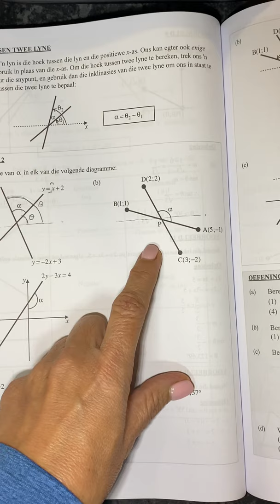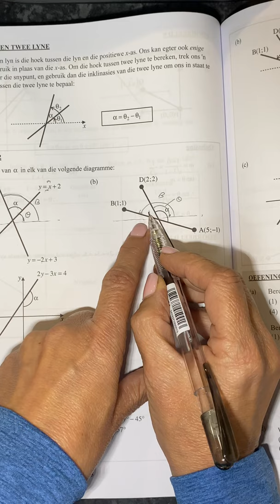Gr11 inklinasie hoek